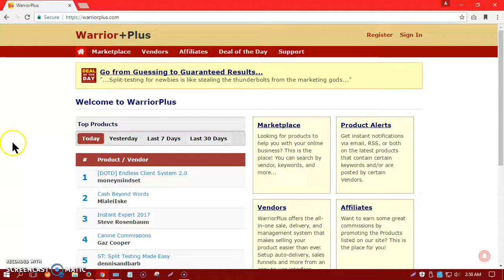Everyday Commission Jacker